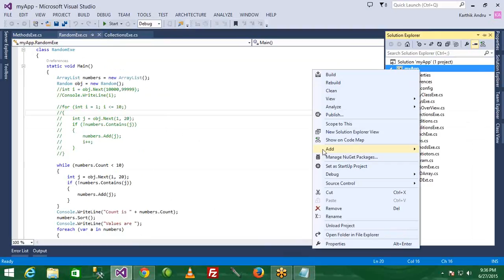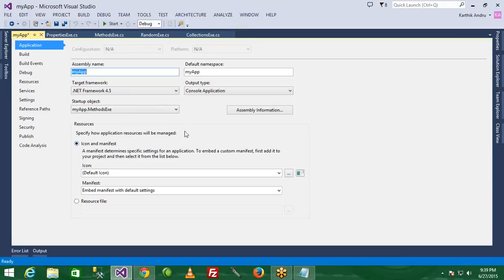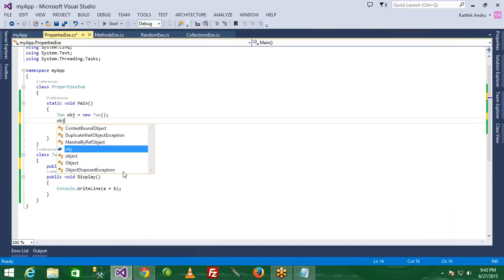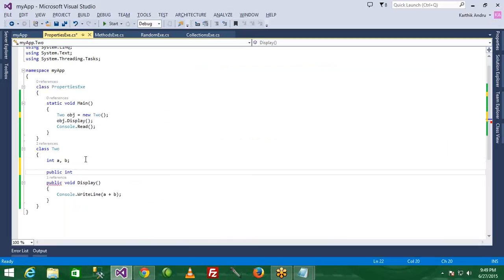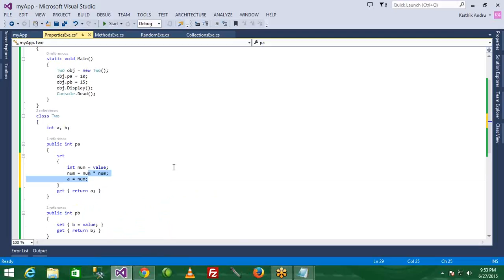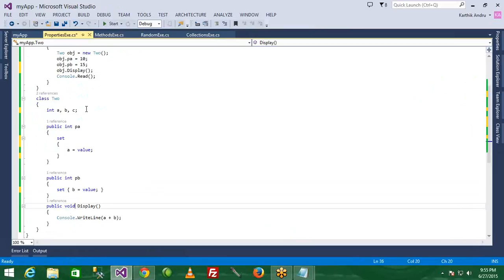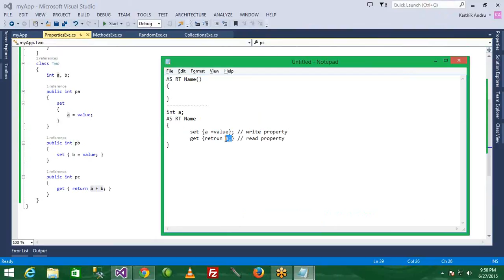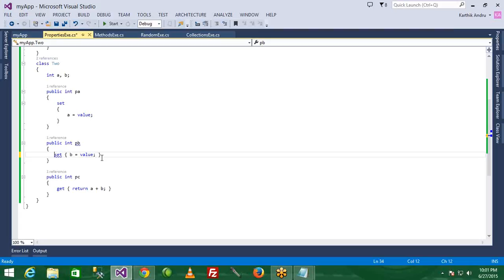C# Console Application Online Class Day 12 - Working with Properties